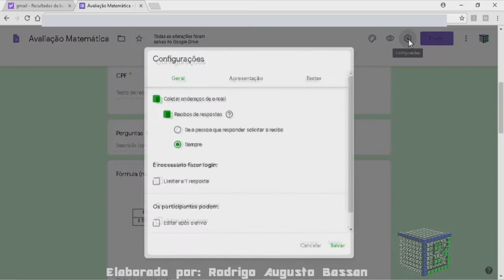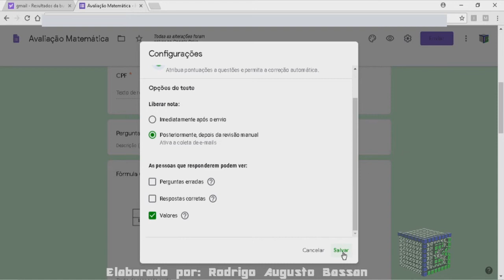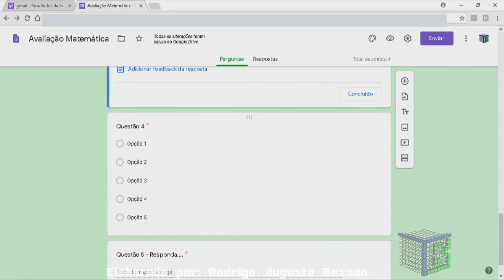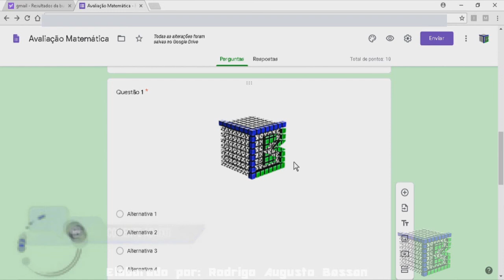Como colocar pontuação na prova on-line do google forms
Aprenda como colocar pontuação na prova on line do goolge forms

Neste vídeo é possivel atribuir  pontuação na prova online do formulários google.
Podendo inserir várias pontuações diferentes.

Necessita inserir inserir pontos no questionário do google forms?

Existem algumas formas e dicas para você colocar pontuações no formulários google e configurar esta prova no google formulários para que seja mais eficaz.

É normal querer encontrar uma forma de como colocar pontuação na prova on-line do google forms, saiba que pode configurar uma avaliação no goolge forms com inserção de de pontos.

De fato, com a implementação de pontuação no formulários google, tornará muito mais claro para quem estiver respondendo.

Então a resposta de Como colocar pontuação na prova on line do google forms de forma rápida e objetiva é seguir essas dicas para deixar suas avaliações uniformizadas e interessantes.

Esse vídeo: Como colocar pontuação na prova on line do Formulários Google, vai te ensinar:

• como colocar pontos no google forms;
• como inserir pontuações na avaliação criada no formulários google;
• como atribuir pontos na prova online do formulários google;
• como colocar varias pontuações diferentes no google formulários.

Então assista o vídeo, com um tutorial completo, como colocar pontuação na prova on line do google forms

Visite a playlist sobre o Formulários Google, contendo mais vídeos gratuitos sobre o assunto.

Forte abraço!